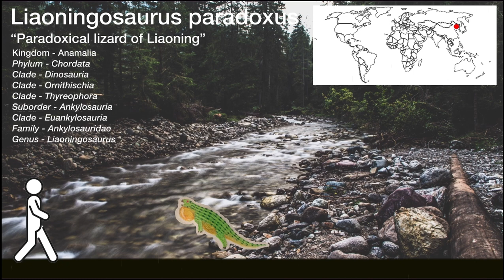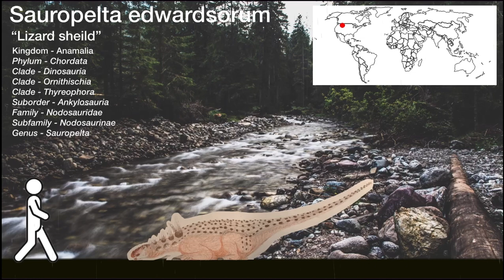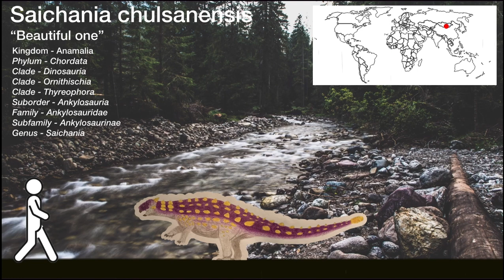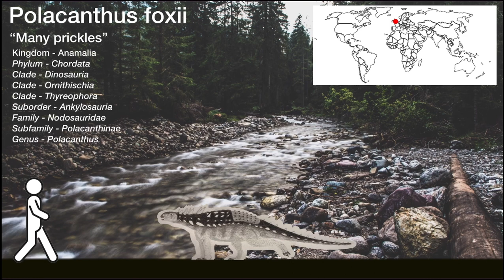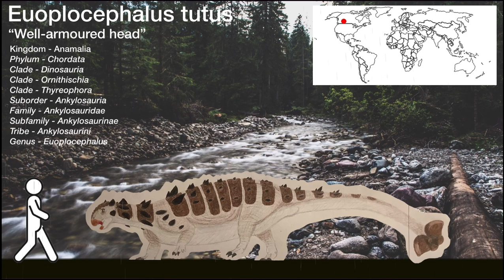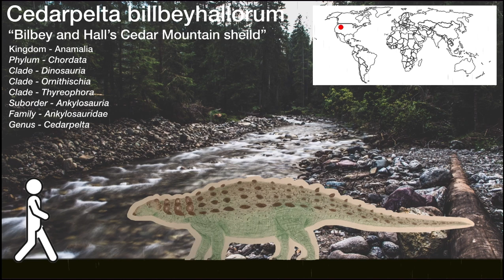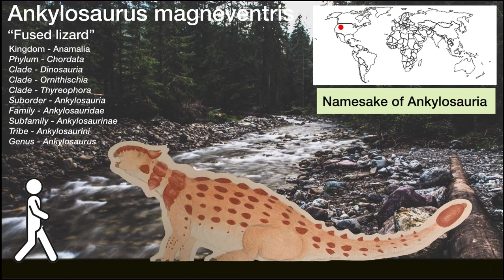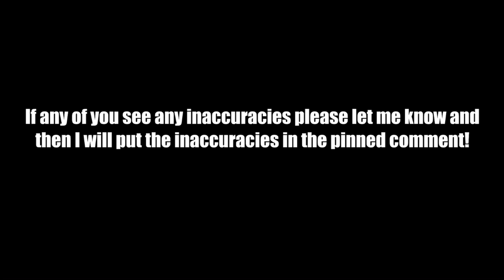Prehistoric World Size Comparisons ( Dinosaurs ) Ankylosauria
ANKYLOSAURIA DESCRIPTION:
Wikipedia - Ankylosauria is a group of herbivorous dinosaurs of the order Ornithischia. It includes the great majority of dinosaurs with armor in the form of bony osteoderms, similar to turtles. Ankylosaurs were bulky quadrupeds, with short, powerful limbs. They are known to have first appeared in the Middle Jurassic, and persisted until the end of the Cretaceous Period. The two main families of Ankylosaurs, Nodosauridae and Ankylosauridae are primarily known from the Northern Hemisphere, but the more basal Parankylosauria are known from southern Gondwana during the Cretaceous.

All dinosaur art within this video was done by King Kosmoceratops ( me ).

GENERA APPEARING:
Liaoningosaurus
Borealopelta
Sauropelta
Minmi
Saichania
Polacanthus
Euoplocephalus
Edmontonia
Cedarpelta
Ankylosaurus

ALL GENERA WITHIN ANKYLOSAURIA:
Liaoningosaurus
Borealopelta
Sauropelta
Minmi
(There is so many ankylosaurs that I did not have the space to put them all here, so here is the ankylosauria wikipedia link so you can learn about all the members

( Note: Dinosaur sizes are based on their weight which is why some sizes may seem a little wacky )

-Liaoningosaurus

Liaoningosaurus paradoxus
“Paradoxical lizard of Liaoning”
Kingdom - Anamalia
Phylum - Chordata
Clade - Dinosauria
Clade - Ornithischia
Clade - Thyreophora
Suborder - Ankylosauria
Clade - Euankylosauria
Family - Ankylosauridae
Genus - Liaoningosaurus

Weight - 18lbs

-Borealopelta -

Borealopelta markmitchelli
“Northern shield”
Kingdom - Anamalia
Phylum - Chordata
Clade - Dinosauria
Clade - Ornithischia
Clade - Thyreophora
Suborder - Ankylosauria
Family - Nodosauridae
Subfamily - Nodosaurinae
Genus - Borealopelta

Weight - 2,500lbs

-Sauropelta

Sauropelta edwardsorum
“Lizard shield”
Kingdom - Anamalia
Phylum - Chordata
Clade - Dinosauria
Clade - Ornithischia
Clade - Thyreophora
Suborder - Ankylosauria
Family - Nodosauridae
Subfamily - Nodosaurinae
Genus - Sauropelta

Weight - 3,300lbs

-Minmi -

Minmi paravertebra
“Referring to a large lily in a local aboriginal language in the area Minmi was found”
Kingdom - Anamalia
Phylum - Chordata
Clade - Dinosauria
Clade - Ornithischia
Clade - Thyreophora
Clade - Eurypoda
Suborder - Ankylosauria
Genus - Minmi

Weight - 3,500lbs

-Saichania -

Saichania chulsanensis
“Beautiful one”
Kingdom - Anamalia
Phylum - Chordata
Clade - Dinosauria
Clade - Ornithischia
Clade - Thyreophora
Suborder - Ankylosauria
Family - Ankylosauridae
Subfamily - Ankylosaurinae
Genus - Saichania

Weight - 4,400lbs

-Polacanthus

Polacanthus foxii
“Many prickles”
Kingdom - Anamalia
Phylum - Chordata
Clade - Dinosauria
Clade - Ornithischia
Clade - Thyreophora
Suborder - Ankylosauria
Family - Nodosauridae
Subfamily - Polacanthinae
Genus - Polacanthus

Weight - 4,409.25lbs

-Euoplocephalus

Euoplocephalus tutus
“Well-armored head”
Kingdom - Anamalia
Phylum - Chordata
Clade - Dinosauria
Clade - Ornithischia
Clade - Thyreophora
Suborder - Ankylosauria
Family - Ankylosauridae
Subfamily - Ankylosaurinae
Tribe - Ankylosaurini
Genus - Euoplocephalus

Weight - 5,500lbs

-Edmontonia

Edmontonia rugosidens
“Edmonton rough tooth”
Kingdom - Anamalia
Phylum - Chordata
Clade - Dinosauria
Clade - Ornithischia
Clade - Thyreophora
Suborder - Ankylosauria
Family - Nodosauridae
Subfamily - Nodosaurinae
Tribe - Panoplosaurini
Genus - Edmontonia

Weight - 6,000lbs

-Cedarpelta -

Cedarpelta billbeyhallorum
“Bilbey and Hall’s Cedar Mountain sheild”
Kingdom - Anamalia
Phylum - Chordata
Clade - Dinosauria
Clade - Ornithischia
Clade - Thyreophora
Suborder - Ankylosauria
Family - Ankylosauridae
Genus - Cedarpelta

Weight - 11,000lbs

-Ankylosaurus

Ankylosaurus magneventris
“Fused lizard”
Kingdom - Anamalia
Phylum - Chordata
Clade - Dinosauria
Clade - Ornithischia
Clade - Thyreophora
Suborder - Ankylosauria
Family - Ankylosauridae
Subfamily - Ankylosaurinae
Tribe - Ankylosaurini
Genus - Ankylosaurus

Weight - 13,000lbs